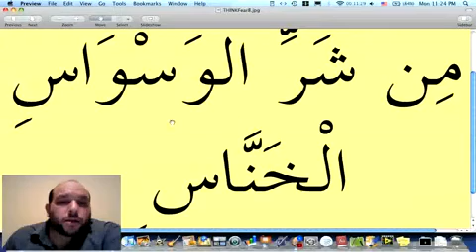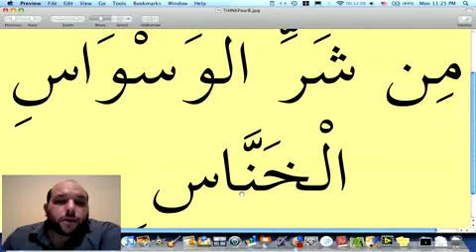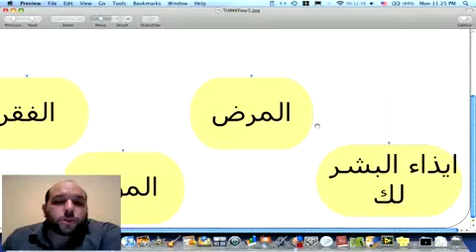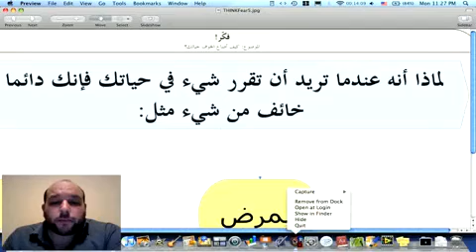‫مبادرة فكّر كيف يضيّع الخوف حياتك؟‬‎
رابط القناة الرسمية للدكتور زيد قاسم غزاوى..على اليوتيوب